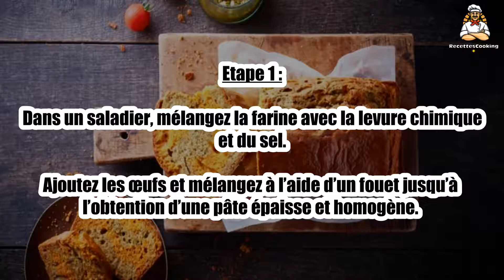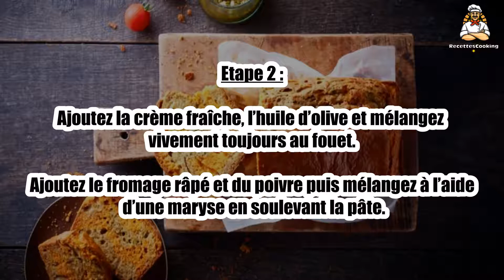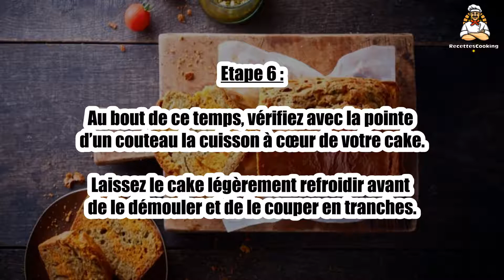Recette : Cake marbré pesto tomate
Bonjour à tous, aujourd’hui recettescooking.com vous présente la recette suivante : Cake marbré pesto tomate

TEMPS TOTAL : 60 min
Préparation : 15 min
Cuisson : 45 min

Ingrédients :

100 g Crème fraîche épaisse
250 g Farine
15 g Farine pour le moule
10 g Levure chimique
4 Oeufs
2 cuil. à soupe Huile d'olive
200 g Fromage râpé
2 cuil. à soupe Pesto
2 cuil. à soupe Concentré de tomates
10 g Beurre pour le moule
Sel
Poivre

Etape 1 : Dans un saladier, mélangez la farine avec la levure chimique et du sel.

Ajoutez les œufs et mélangez à l’aide d’un fouet jusqu’à l’obtention d’une pâte épaisse et homogène.

Etape 2 : Ajoutez la crème fraîche, l’huile d’olive et mélangez vivement toujours au fouet.

Ajoutez le fromage râpé et du poivre puis mélangez à l’aide d’une maryse en soulevant la pâte.

Etape 3 : Divisez la pâte en 2 portions dans 2 bols.

Ajoutez le pesto dans le premier bol puis mélangez.

Etape 4 : Ajoutez le concentré de tomates dans le second bol et mélangez.

Préchauffez votre four à 180 ° C (th 6). Beurrez et farinez un moule à cake.

Etape 5 : Éliminez l’excédent de farine. Versez vos pâtes simultanément dans le moule. Lissez la surface.

Enfournez pour 35 à 45 min de cuisson.

Etape 6 : Au bout de ce temps, vérifiez avec la pointe d’un couteau la cuisson à cœur de votre cake.

Laissez le cake légèrement refroidir avant de le démouler et de le couper en tranches.